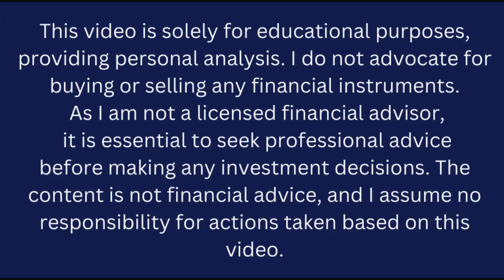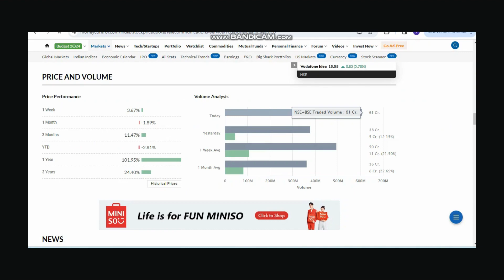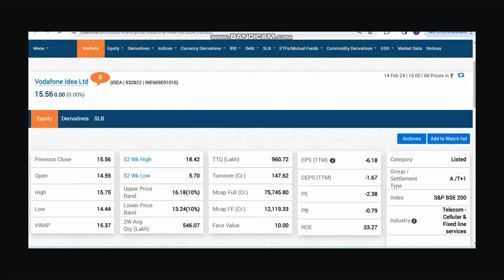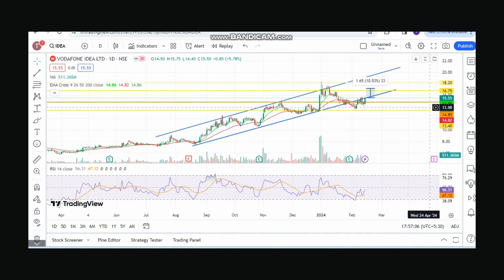Vodafone Idea share | Target -19 | Vodafone Idea share latest news hindi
In-depth Analysis: Gain a comprehensive understanding of Vodafone Idea Ltd's performance, exploring financial reports, market dynamics, and key indicators.

 Expert Interviews: Hear from seasoned analysts, financial experts, and industry insiders as they share their perspectives on Vodafone Idea's position in the market.

 Market Trends: Stay ahead of the curve with our coverage of the latest market trends impacting Vodafone Idea Ltd shares. We break down complex market movements into digestible insights for our viewers.

 Investment Strategies: Whether you're a seasoned investor or a novice exploring the market, our vlog provides valuable tips and strategies to navigate the world of Vodafone Idea Ltd shares.

 Interactive Community: Join a community of like-minded investors sharing ideas, strategies, and experiences. Engage in discussions, ask questions, and learn from each other.

"The Share Siksha" is not just a vlog; it's your go-to resource for mastering the art of investing in Vodafone Idea Ltd shares. Let's navigate the stock market together and empower ourselves with knowledge that leads to smart investment decisions.

💡 Knowledge is power, and at "The Share Siksha," we believe in empowering you for financial success! 📊📈